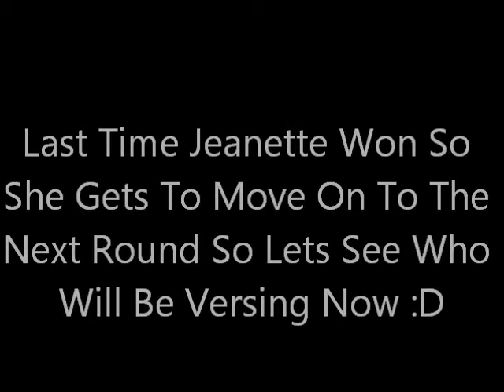The Mario Kart 7 Tournament Round 2 Part 178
The Special Team Or Team Pink Is Going To Win This :D

Enjoy :D